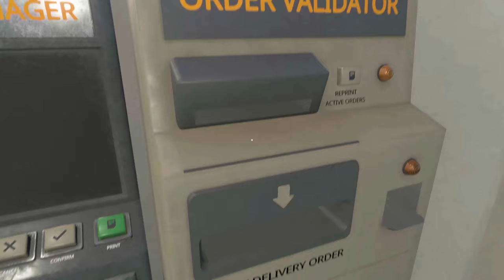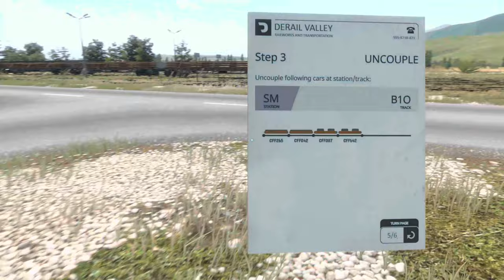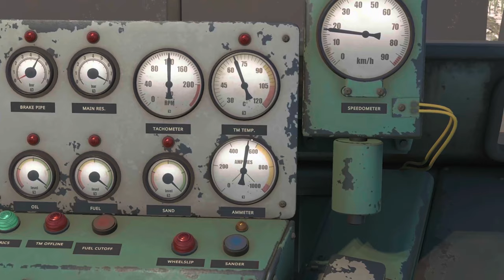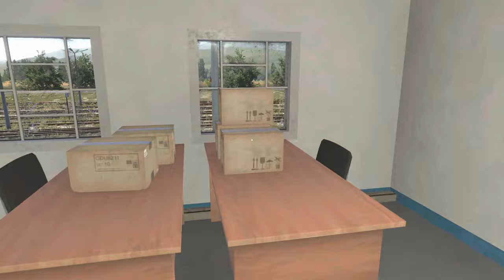Jumping Back On The Rails! || Derail Valley Simulator Season 2 || EP1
Starting a new Journey as we are embarking in season 2 of our Derail Valley adventure! we are going on a new grand look now that there is a new Electric system in the game and looking at the changes in the tutorial!

Looking for an adrenaline-pumping gaming experience? Look no further than Derail Valley, the immersive train simulator that will take you on an unforgettable ride through stunning landscapes! In this video, we dive deep into the world of Derail Valley, showcasing its breathtaking graphics, realistic physics, and mind-blowing attention to detail. Get ready to fuel your passion for trains as you take control of powerful locomotives, tackling challenging missions and building your own train empire. Whether you're a train enthusiast or simply seeking an engaging gaming adventure, Derail Valley will exceed your expectations. Join us as we explore the captivating world of virtual railways, offering helpful tips and tricks to master this enthralling game. Don't miss out on this video that will leave you craving to hop aboard the virtual locomotive and embark on an unforgettable journey through Derail Valley!